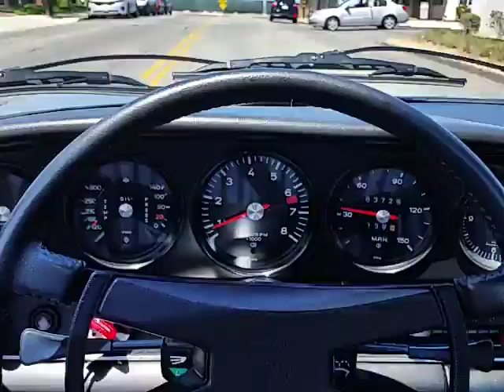1973.5 911T CIS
The drive